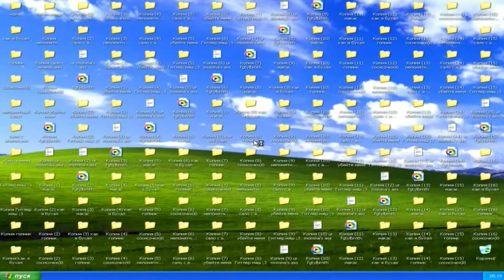Шок!!!!! Новый виндус!!!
Только недавно установил новый виндус .